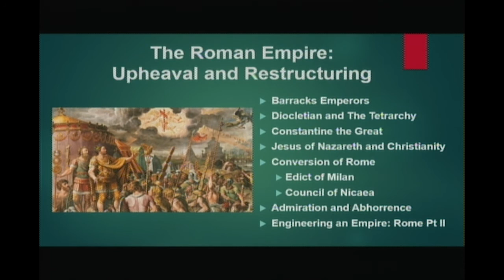Cultural Pluralism: Ancient Societies - Rome Part 3